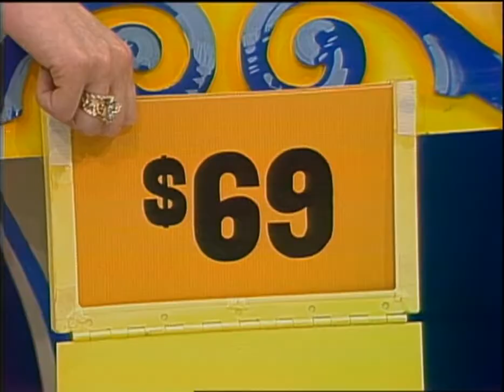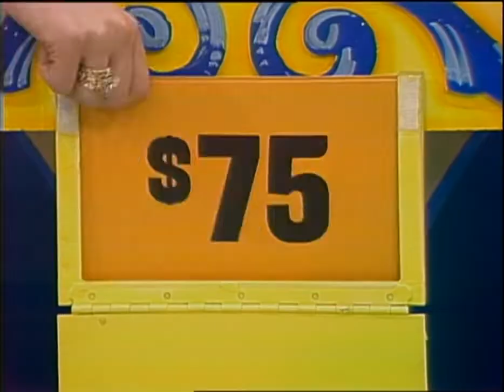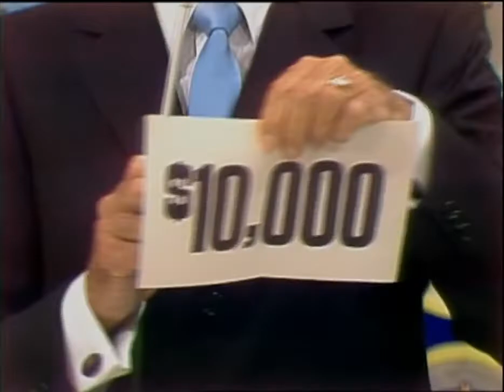The Price is Right - 1983 - Third Lucky Punch of the Season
From March 31, 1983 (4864D), same day as the final playing of Hurdles.